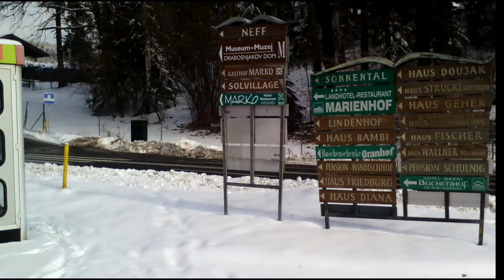Toshiba AT200 Videoaufnahme in Full HD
- Das ist eine Videoaufnahme des Toshiba AT200 in Full HD